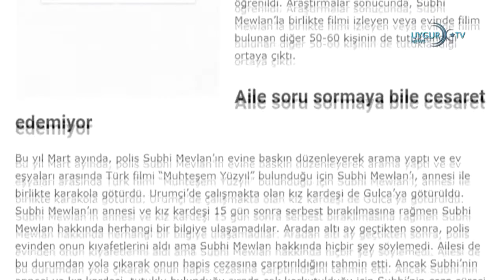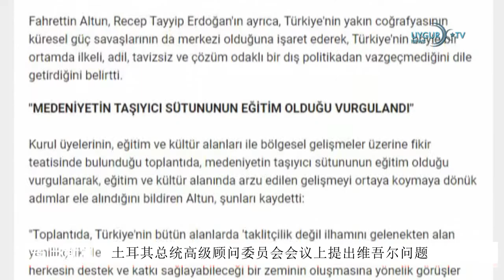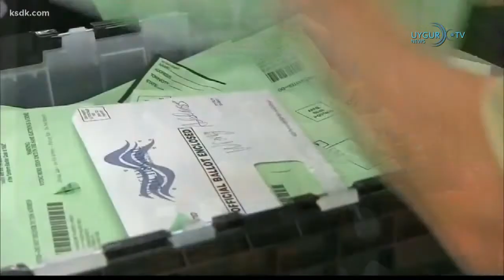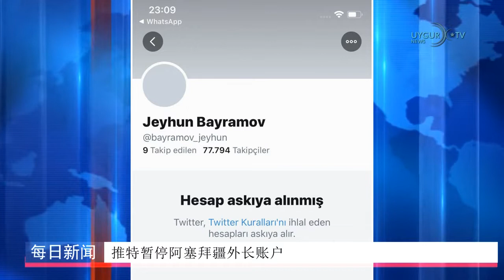05/11/2020 3 中国外交部反对美对台军售